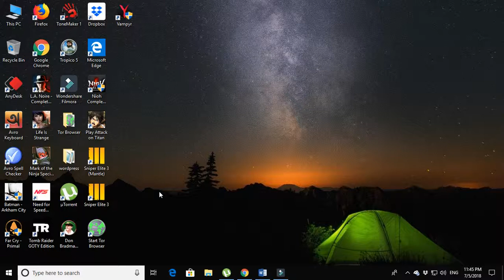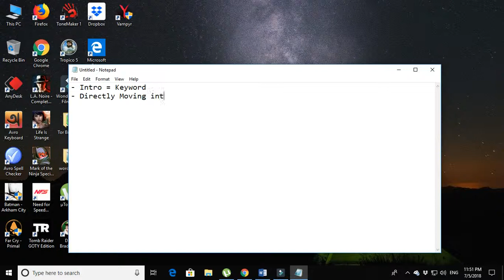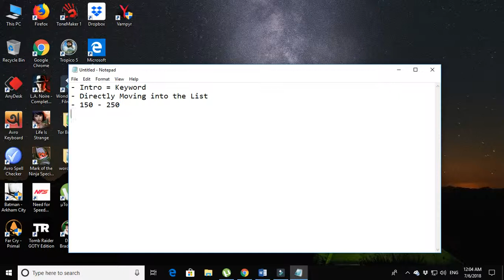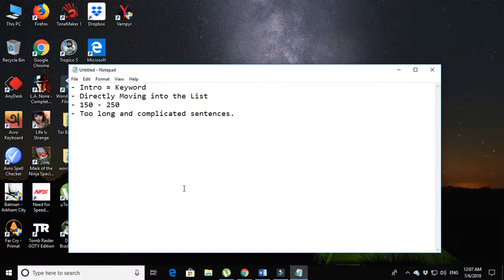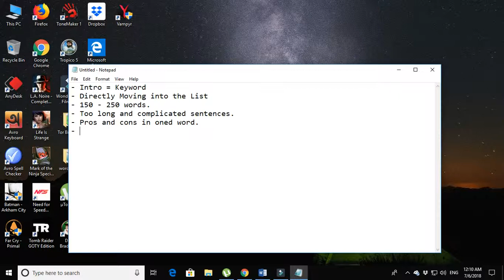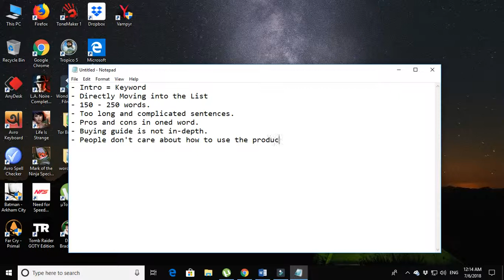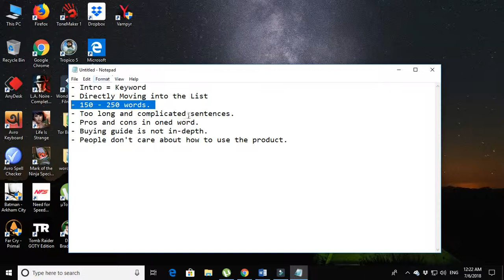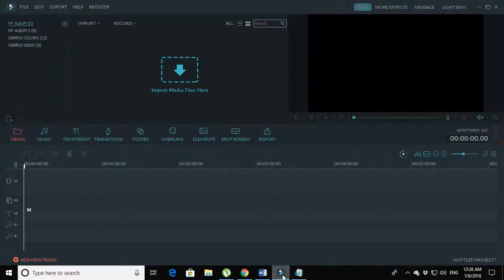List Article - The Don'ts and Suggestions (in Bangla)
This is a podcast on the most basic structural mistakes of writing a list article. একটি লিস্ট টাইপ আর্টিকেল লিখতে গিয়ে কিছু unintentional ভুল আমরা সবাই করে থাকি। এই পডকাস্টটায় সেগুলো নিয়েই কথা বলার চেষ্টা করেছি। প্রথম প্রচেষ্টা হিসেবে ভূল-ত্রুটি ক্ষমার্হ। :)